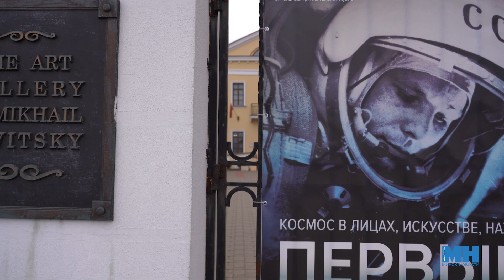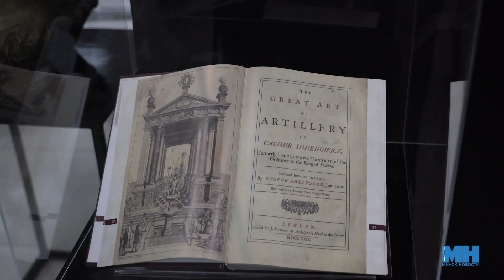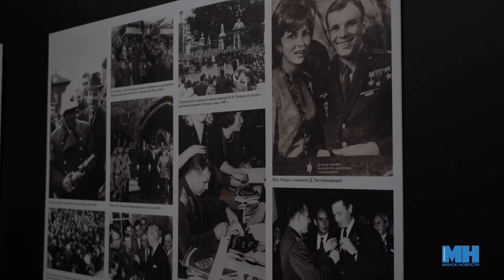Время первых II Держу Минск на ладошке II Культурный понедельник с Валентиной Трубач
Космос в центре Минска: фотографии и личные вещи Юрия Гагарина, произведения космического скульптора Ивана Миско, творчество Язепа Дроздовича и фантастические миры юных художников. В галерее Михаила Савицкого открылся выставочный проект «Первые…».

Над сюжетом работали: Валентина Трубач, Диана Глебович.